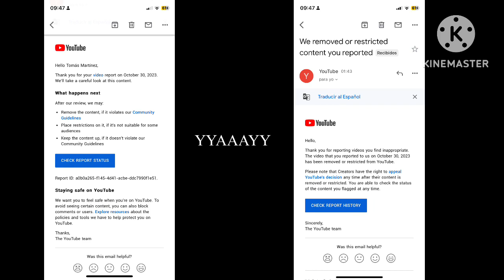I REPORTED MASHA BIG BUM YAAAAYY W